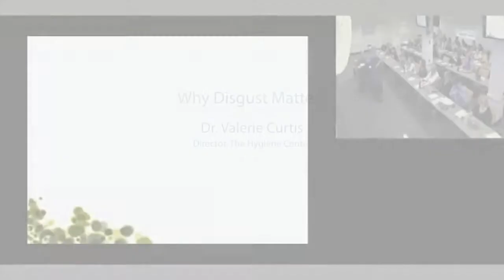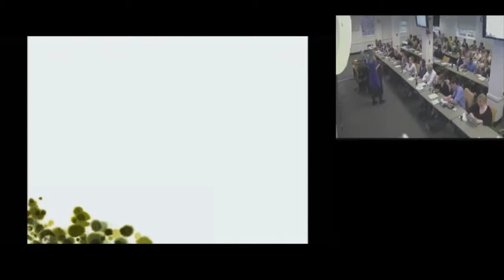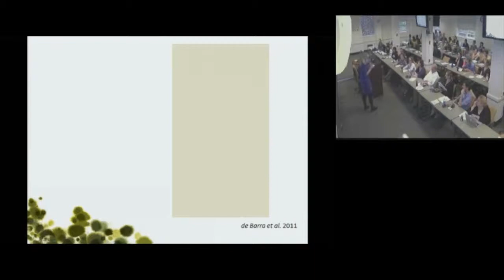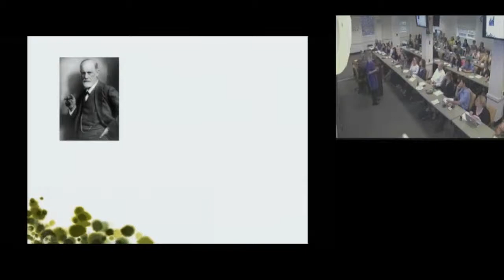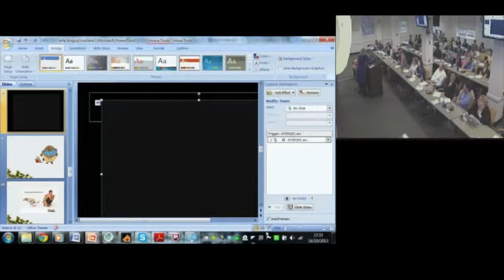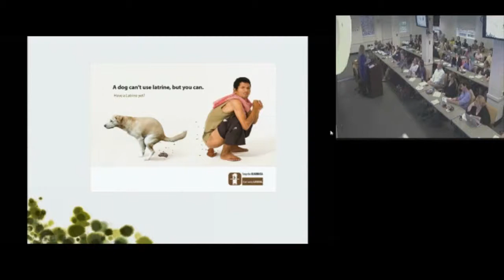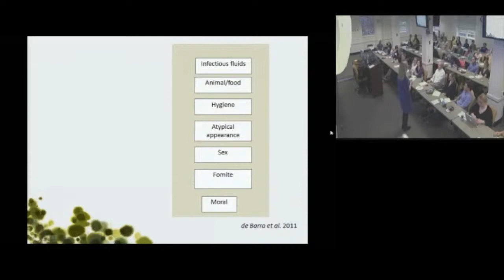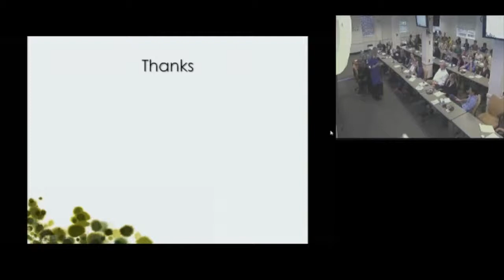Why Disgust Matters: Valerie Curtis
Disgust is a powerful emotion that has been little studied. Yet it is important that we understand it because it plays a major role in our lives and in our health-related behaviour. Disgust evolved to help animals avoid pathogens and parasites, but in humans has extended to underpin our manners and our morality. In this talk Val will describe research on the manifestations of disgust and into the ways in which it can be used to improve health and wellbeing.